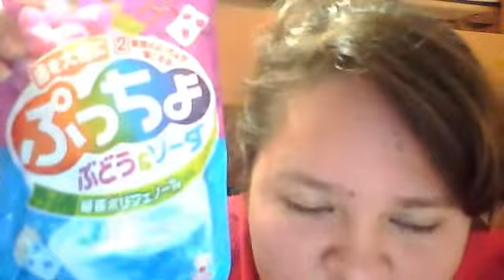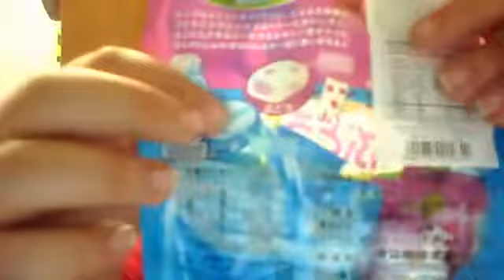AZN candy REVIEW!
$3.08 at wally world